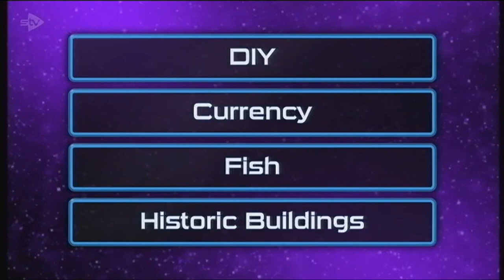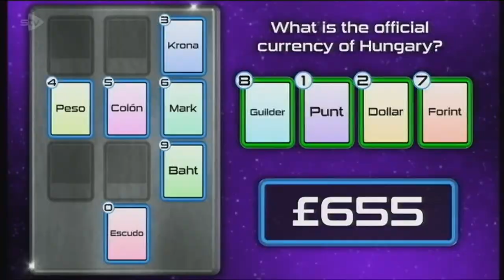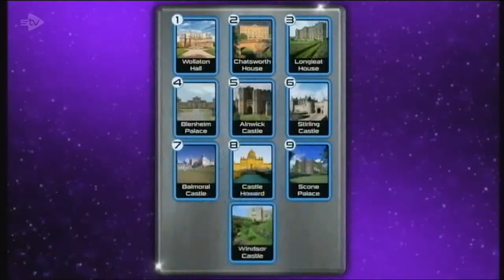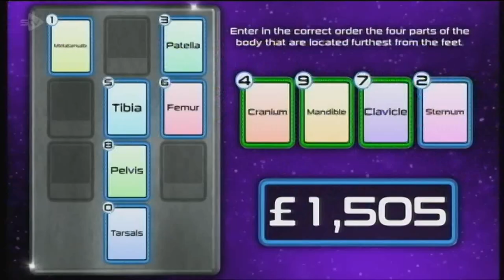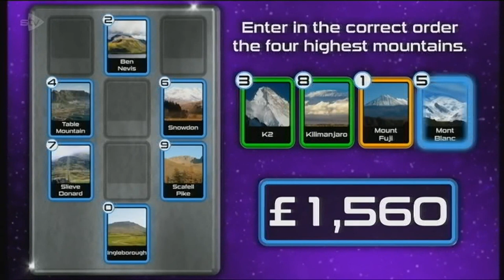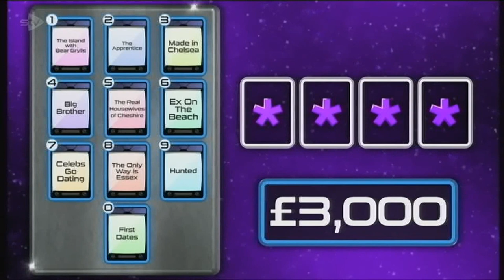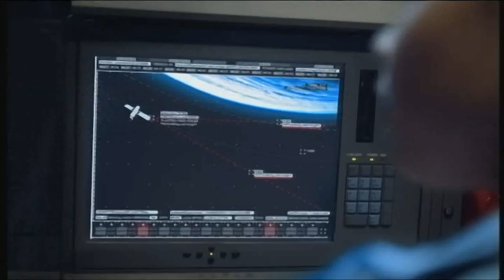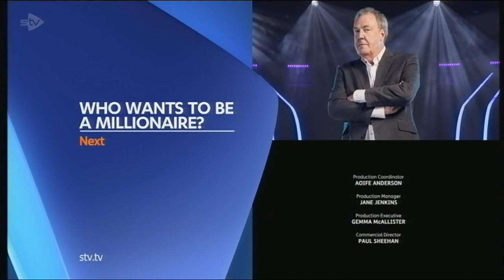The Cash Machine - Sunday 1st September 2019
Episode 1
Copyright: STV Group plc